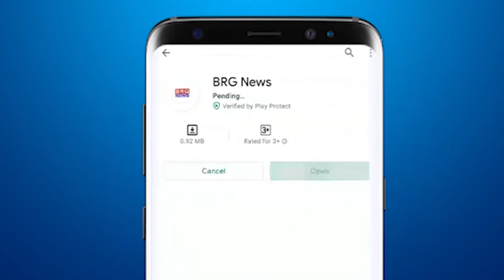गृह राज्य मंत्री हर्ष संघवी ने किया 10वीं वड़ोदरा इंटरनेशनल मैराथोन का अनावरण